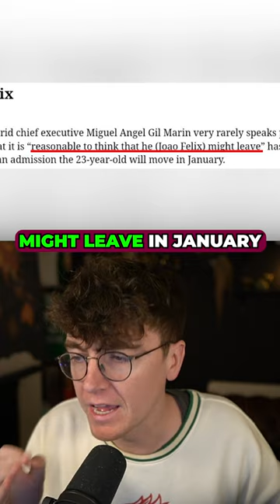Joao Felix To Aston Villa? 😲